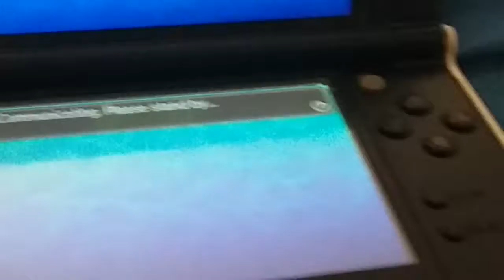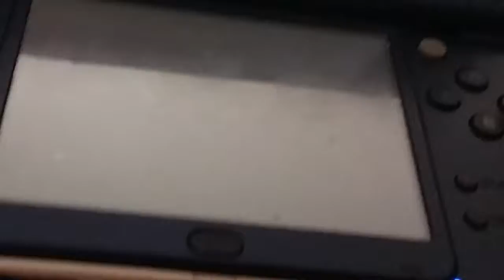Ultimate shiny zygarde team